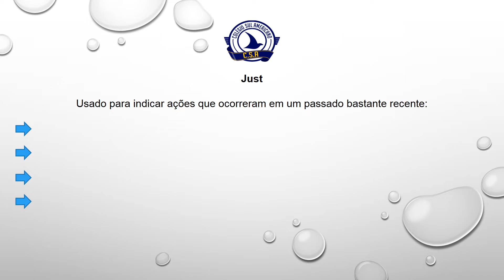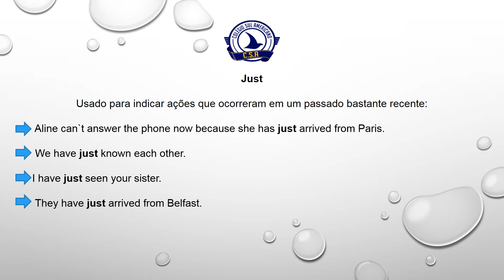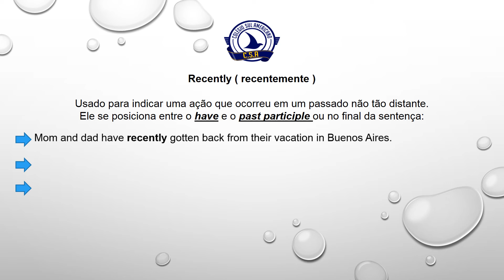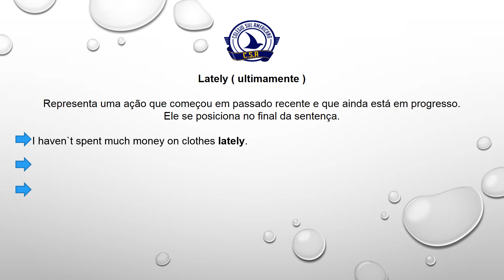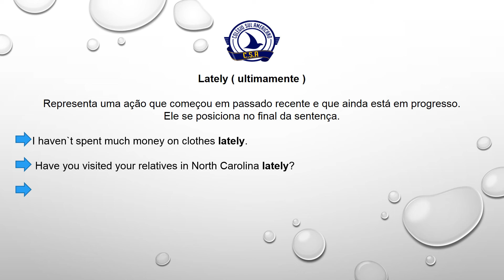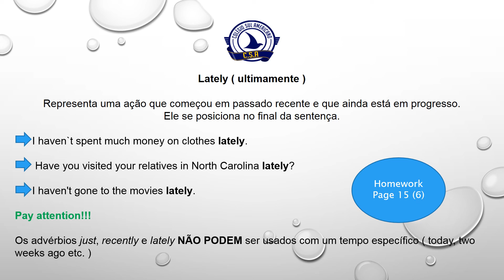5 Inglês - 2ª SÉRIE DO EM - Module 5 Chapter 14 Pag: 14 - Just Recently Lately